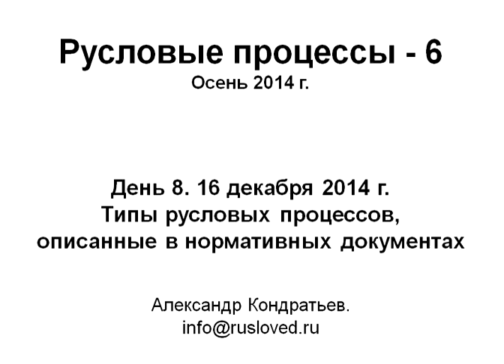Русловые процессы. Вебинар. Декабрь 2014. День 8. Александр Кондратьев.